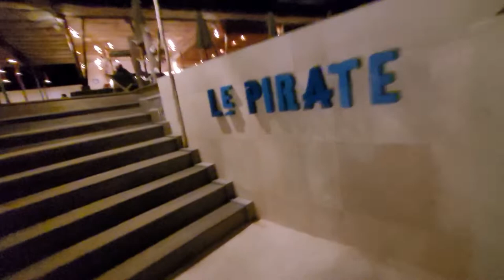hotel pirate on gili meno indonesia nov 2022 via horse-drawn cart in the dark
I thought we were going to crash into a tree